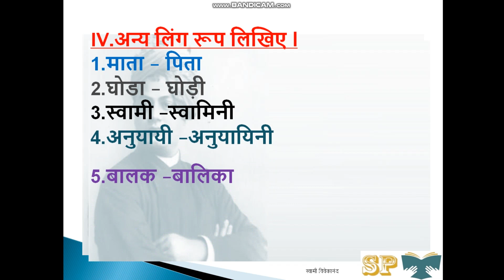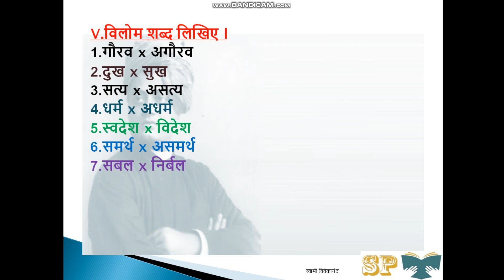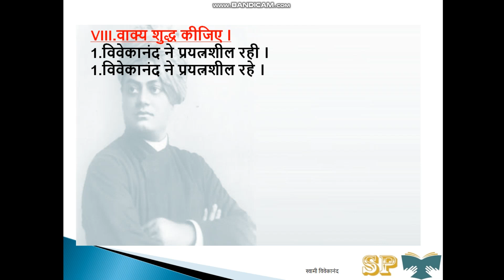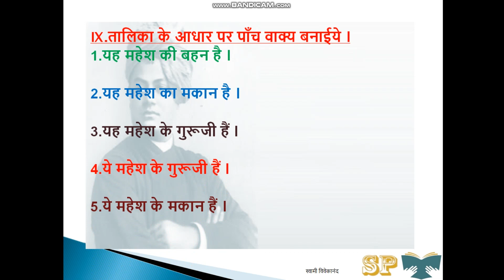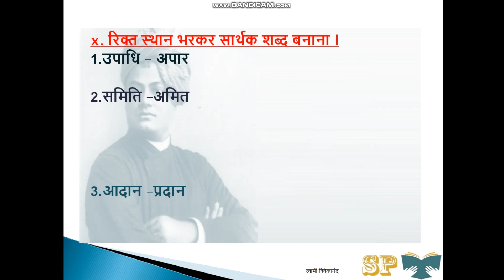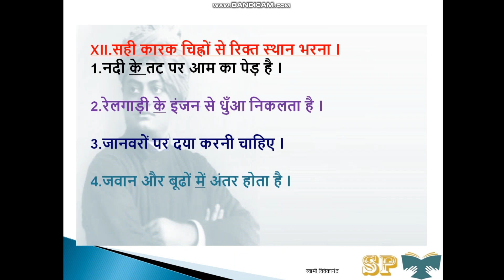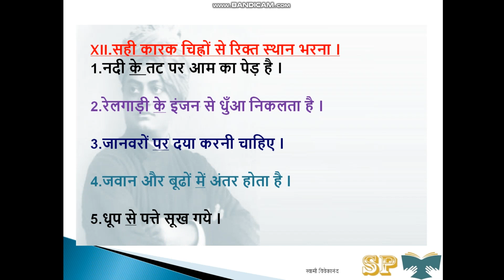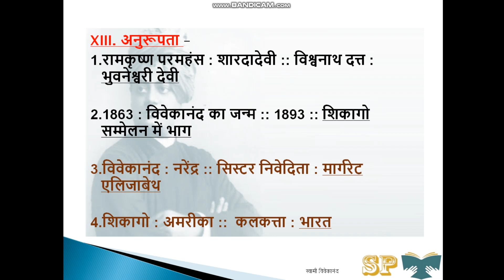3.Swami Vivekananda explanation in kannada ll 9th class Hindi swami Vivekananda ll part 5 ll